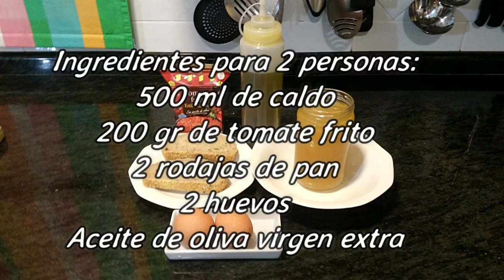Cómo hacer sopa de tomate fácil, al estilo de Mariaje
Sopa de tomate: Un plato de cuchara, para los días de frío, muy completo, facilísimo, rapidísimo de elaborar y muy rico y muy, muy, muy económico.Esperamos que os guste.